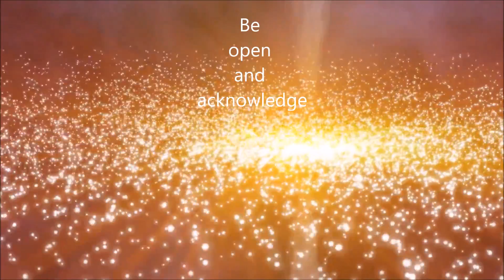Golden Light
Christ Energies
Maitreya and Sananda.

Of All Love and Light.